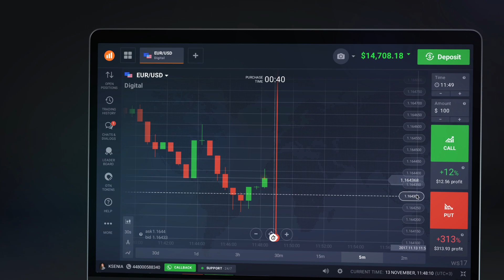indonesia vaccinations h hotel healdsburg hot pink dress indonesia y su biodiversidad